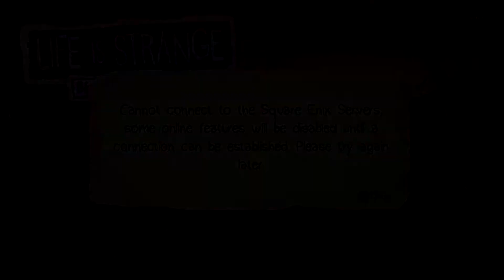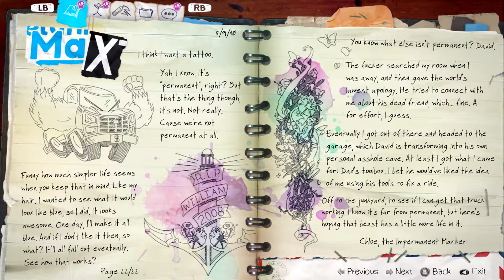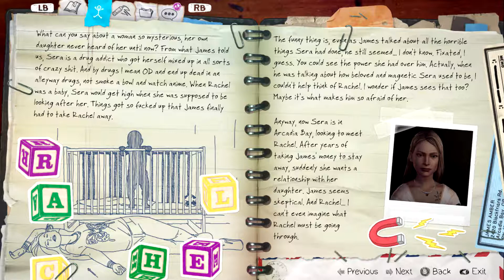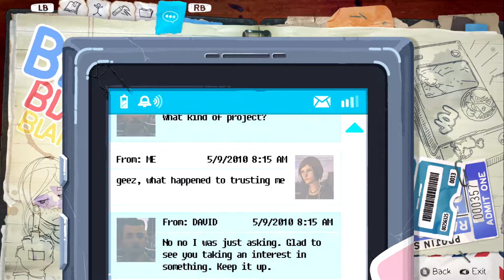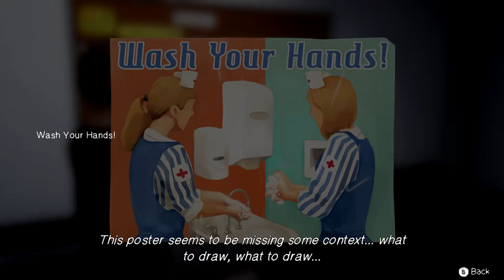Life Is Strange (Before The Storm) ► Shit Just Got Real... (Part 19)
Life Is Strange (Before The Storm) ► Into The Junkyard... (Part 19)